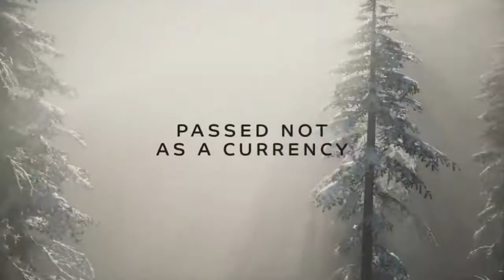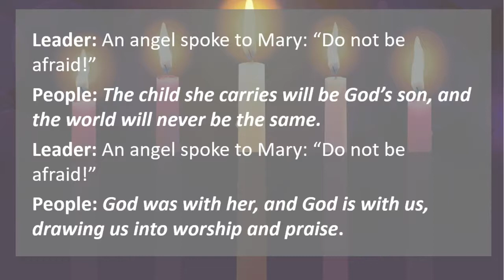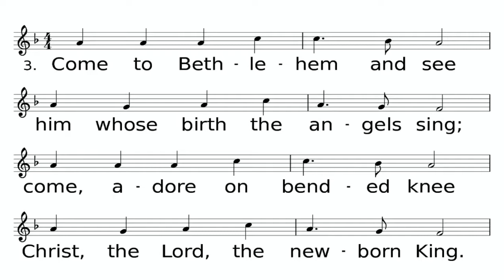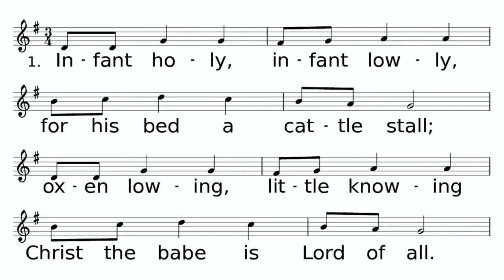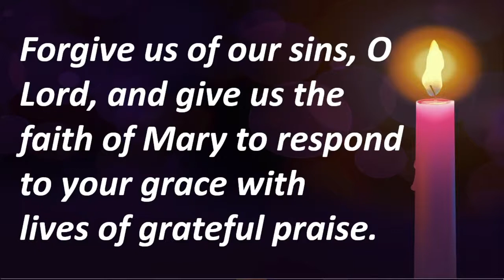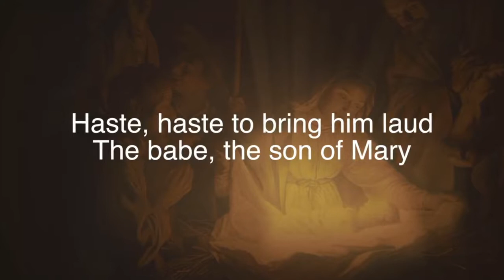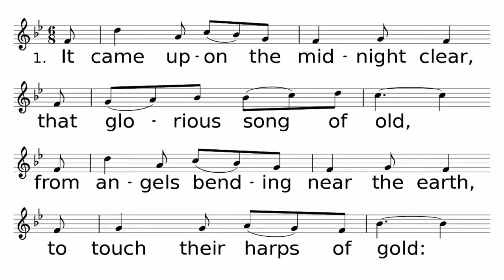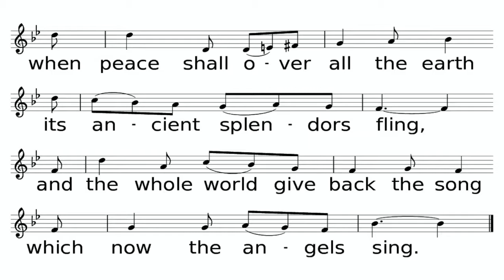Advent Worship- Love